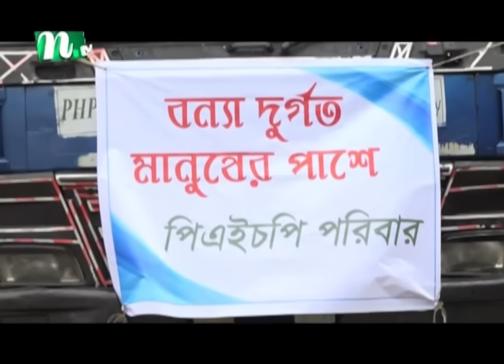🟢 দেশের খবর | Desher Khobor | ২৬ আগস্ট ২০২৪ | NTV Latest News Bulletin